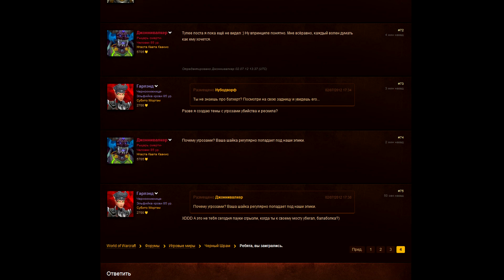Субито Мортэм дает по щам балаболам из ТА!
Стеб видео
Как известно, рыба гниет с головы...
Так и гильдия ТА догнивает последние дни на сервере ЧШ, из нее бегут все! Даже упоротые не могут там долго высиживать...
В данном случае, упоротый бывший член гильдии ТА - Джоннивалкер.
Оспаривающий свое превосходство над согильдейцами Субито Мортэм, за что карается прилюдно...